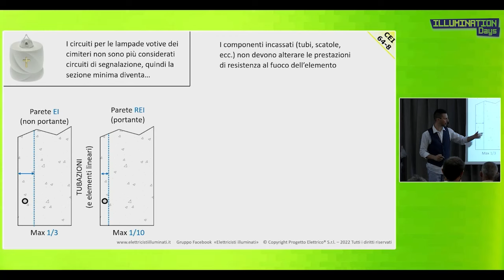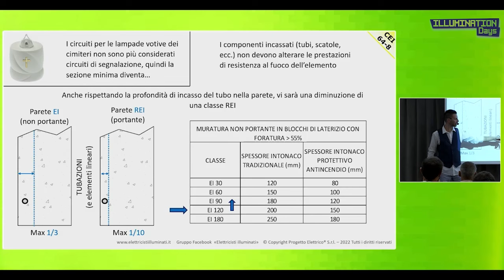Componenti incassati nelle pareti EI e REI: a cosa fare attenzione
Questo video è estrapolato dagli ILLUMINATION Days 2022.
La prima edizione dell'evento in aula per elettricisti più importante d'Italia.

Solo gli iscritti al Circolo Elettricisti illuminati possono partecipare agli ILLUMINATION Days.